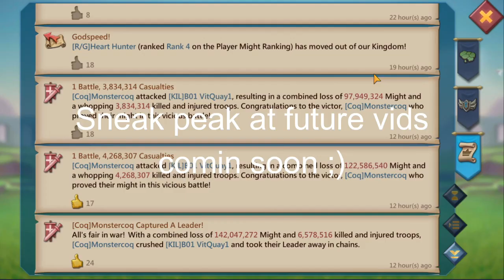MY ACCOUNT OVERVIEW!!!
Hey guys hope you enjoy this long awaited account overview!!